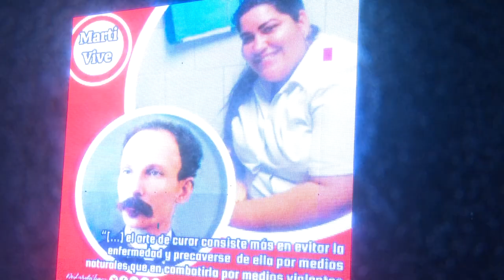Rinden homenaje a Martí jóvenes granmenses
Jóvenes granmenses rindieron homenaje a José Martí en el aniversario 171 de su natalicio con la realización de la ya tradicional Marcha de las Antorchas. El tributo estuvo presidido por Yudelkis Ortiz Barceló, Primera secretaria del Partido en Granma; José Ángel Portal Miranda, Ministro de Salud Pública;  Yanetsy Terry, gobernadora y Reynaldo Fernández, primer secretario de la UJC en la provincia.